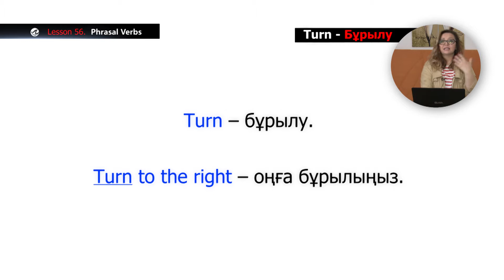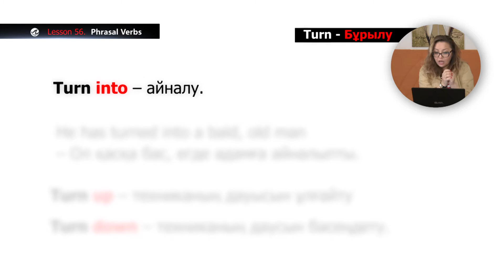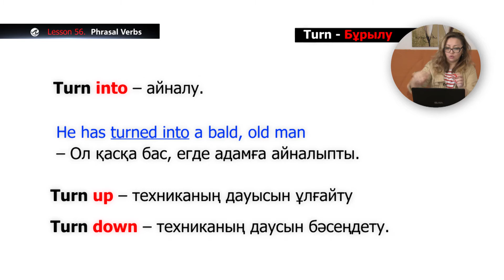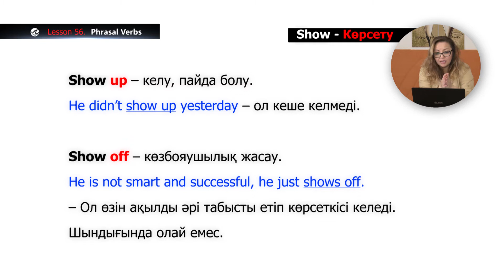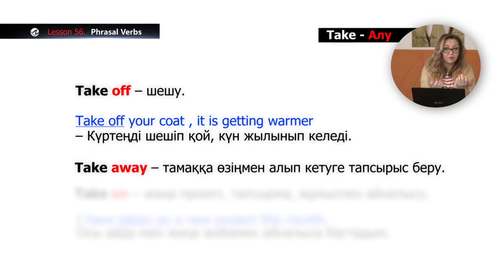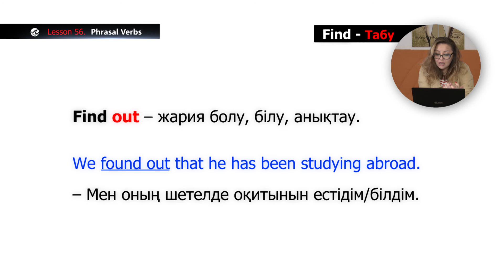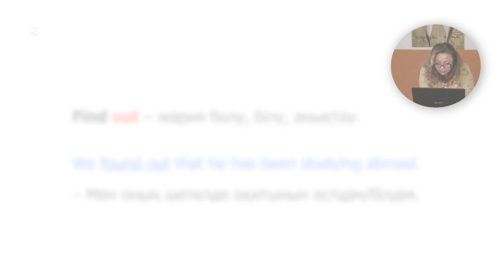ONAI UIREN. Agilshin. Lesson 56. Phrasal Verbs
Phrasal Verbs (фразовые глаголы)

Ағылшын тілінің фразалық етістіктері етістікке предлог немесе етістікке үстеу жалғануы арқылы жасалады. Бүгінгі сабақта толығырақ (Қайта жүктелді)